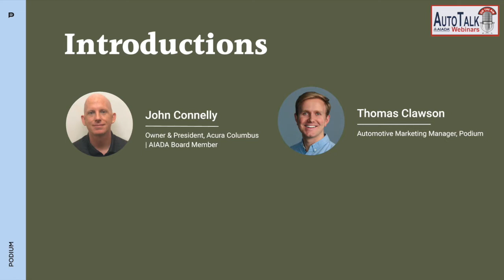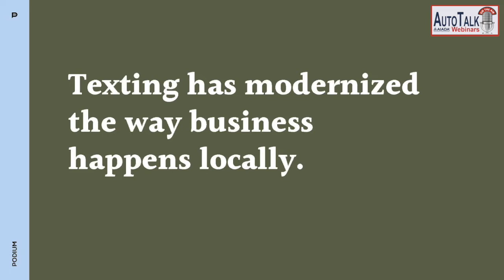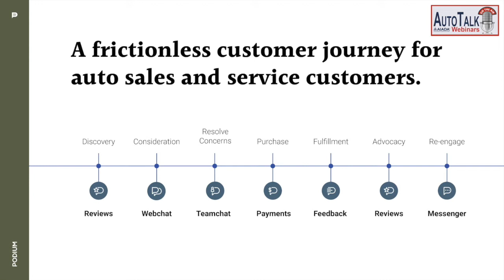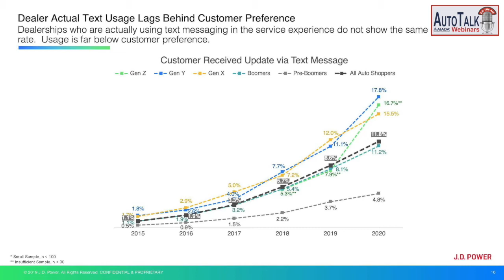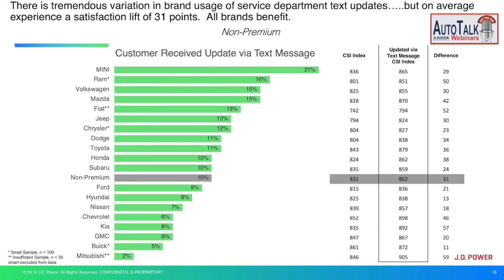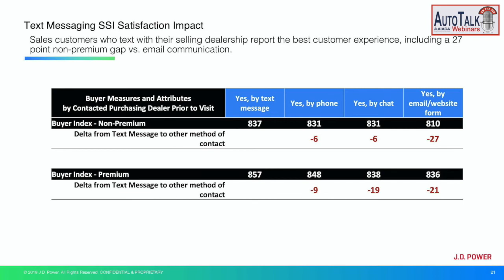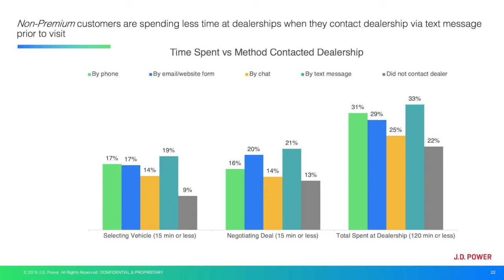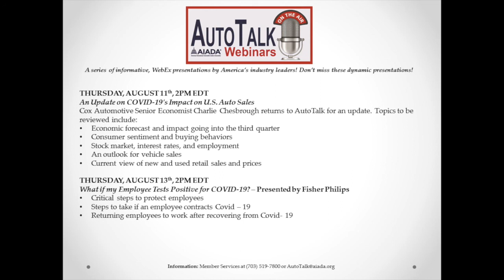AutoTalk S6E20 - The Passing Lane: How Texting Drives Auto Sales and Service Satisfaction